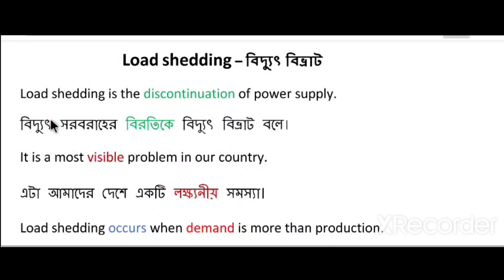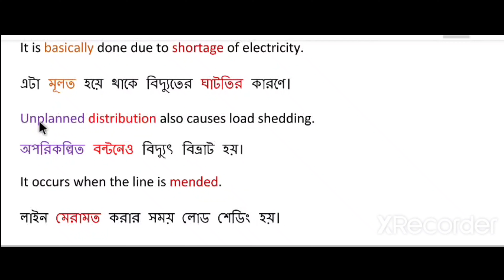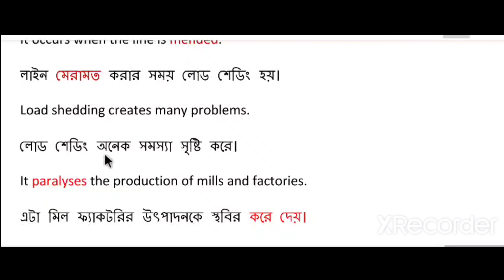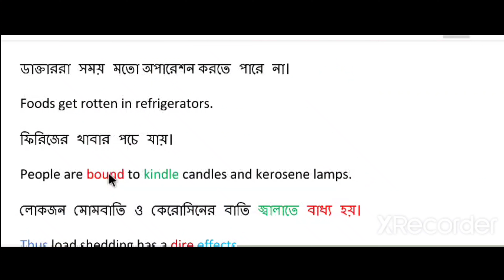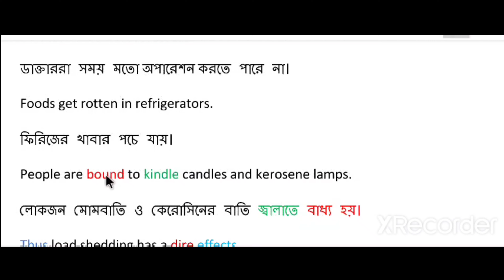Paragraph ।। Load shedding (বিদ্যুৎ বিভ্রাট) ।। Load shedding paragraph for Degree, H.S.C.,S.S.C.